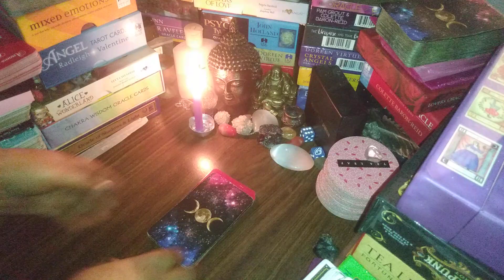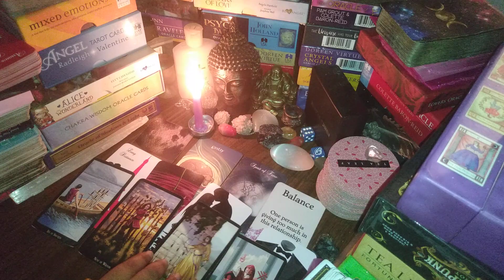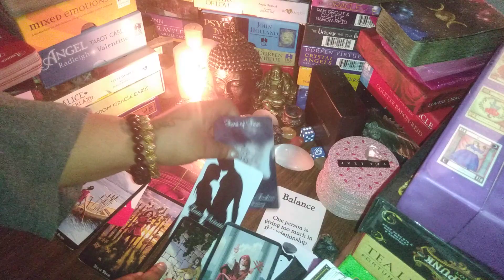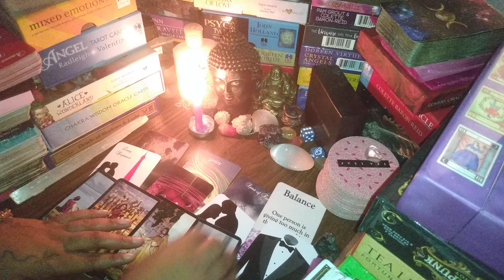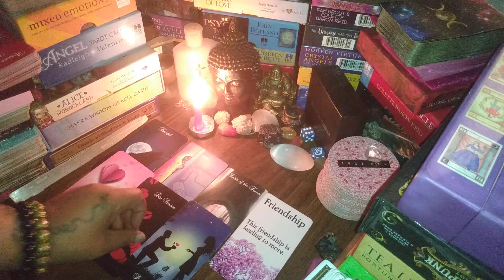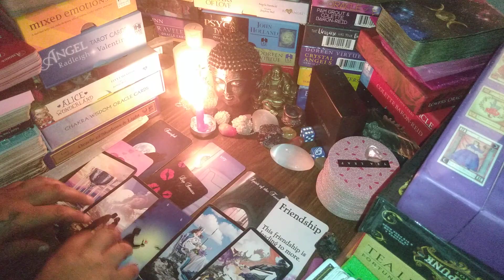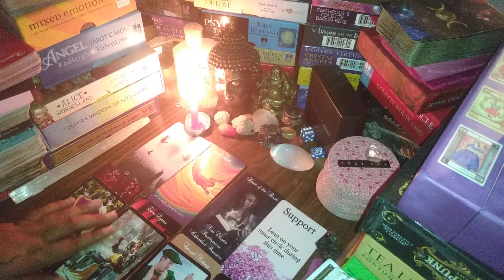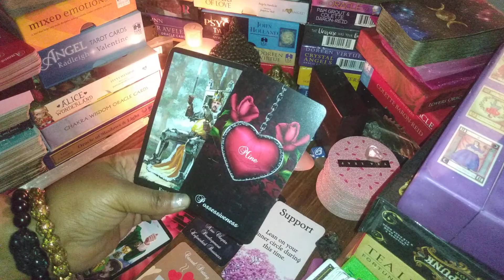🔥🔥RANDOM🔥🔥 PICK-A-CARD ✨ TIMELESS ✨ READING🤷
TIMESTAMPS 👇👇👇👇👇👇👇👇👇👇

PILE 1-  0:47
PILE 2- 13:49
PILE 3- 22:17

💓💓😘ALL DONATIONS WILL GO TO PURCHASING NEW DECKS FOR THE CHANNEL ANY AMOUNT IS GREATLY APPRECIATED 😘💓💓